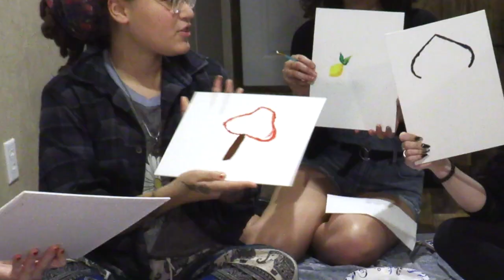DAISY✿DAYS '23 [#4] PAINTING CHALLENGE (Canvas Trade)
Watch us attempt to make art by trading canvases every 2 ½ minutes while answering questions YOU guys asked us!

Starring: Robyn Ardery, Caprie Gordon, Jess Kassan, Anne Huynh Nguyen, Makayla Powell
Video Editing: Robyn Ardery